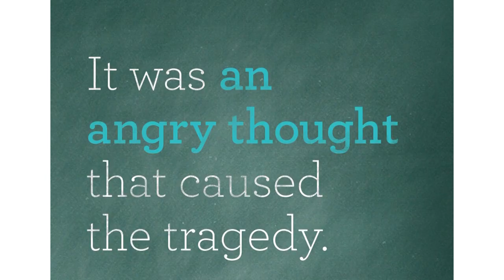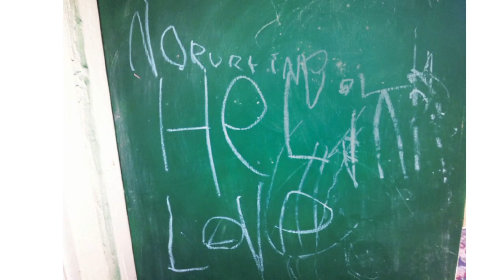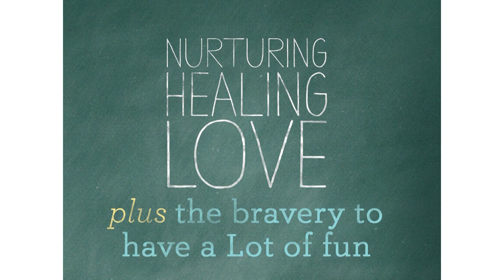Nurturing healing love: Scarlett Lewis at TEDxFayetteville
Scarlett Lewis, mother of Jesse Lewis and founder of The Jesse Lewis Choose Love Foundation and new activist for peace. She graduated from Boston University with a B.S. in Communications in 1990. She began her career at the Greenwich Times Newspaper in Greenwich, CT as an editorial assistant and freelance writer. She then worked at Greenwich Capital Markets in the Municipal Arbitrage department, eventually moving to NW Arkansas and joining Llama Company, an investment banking firm owned by Alice Walton (Walmart) trading bonds and doing investment banking. She moved back to Connecticut to join OptiMark, a revolutionary start-up trading software company. Afterwards she joined a real estate company and got her real estate license. When she became a parent for the first time, Scarlett wrote and published a children's book, Rose's Foal. Following Jesse's death, Scarlett wrote, "Nurturing Healing Love", a story about her journey about turning personal tragedy into something that can change the world. An artist and avid horsewoman, Scarlett lives on a small horse farm in Connecticut with her son and animals.